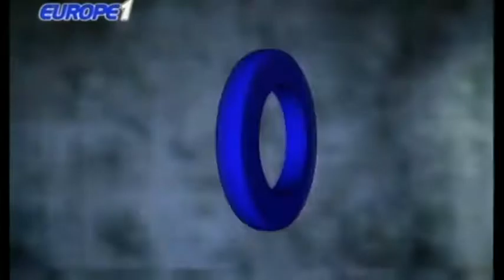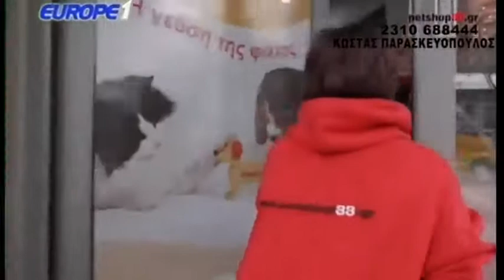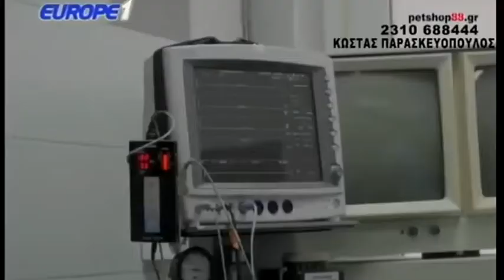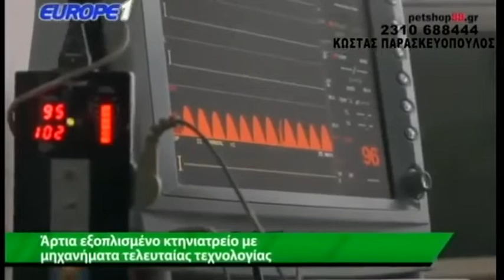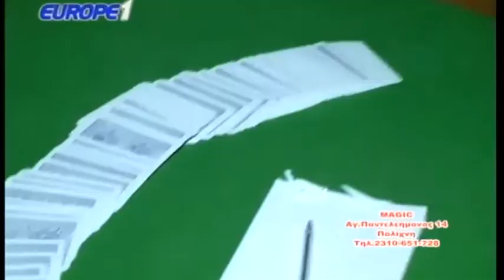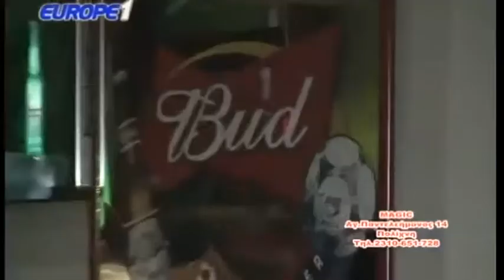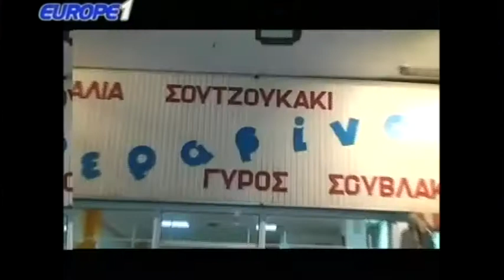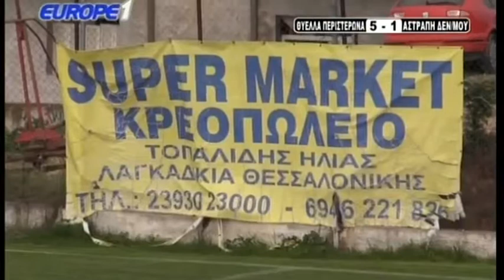07052018 ΠΑΜΕ ΓΗΠΕΔΟ